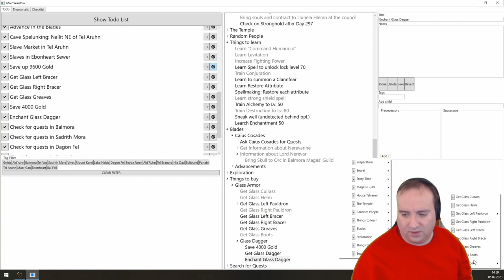Panthi Plays Morrowind 117 - To Bal Fell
We head off to find the ruins of Bal Fell and get ready to retrieve the Warlock's Ring.
I'm sorry for forgetting the story time. I hope I remember to add it next week.